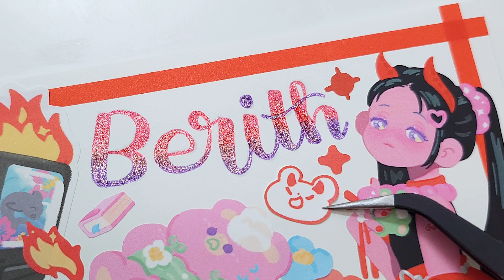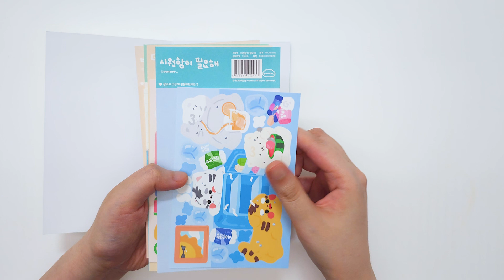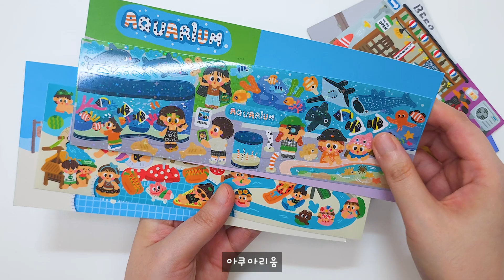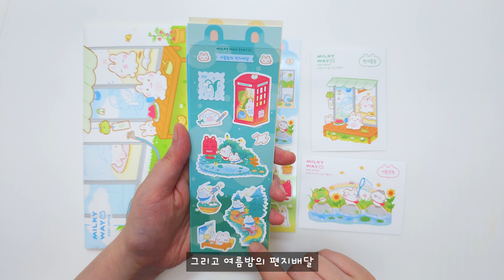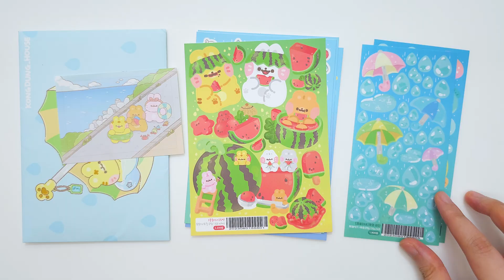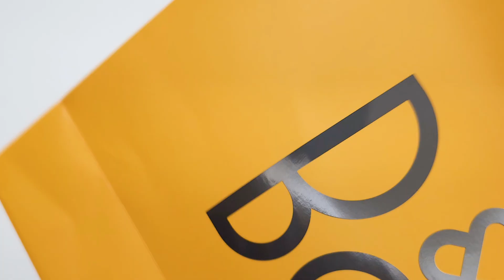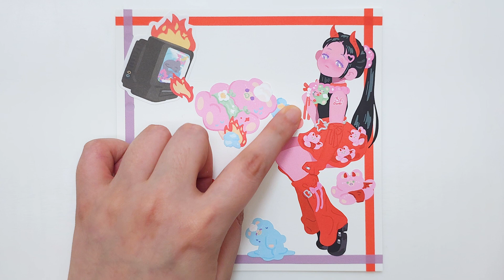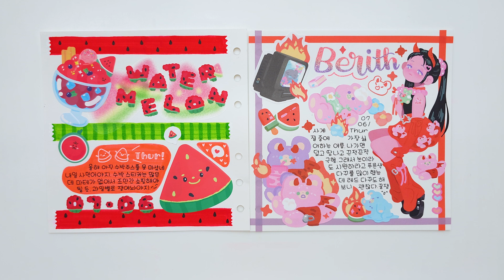[다이어리 꾸미기] 여름이니까~ 젤리크루 여름 사냥팩으로 다꾸 하기 / 스티커팩 10개 / 썸머 다꾸 특강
🎙 유튜버 썸머 다꾸 특강 4강 - 여름을 다꾸로 사냥하는 법!

💜 유튜버 다꾸 특강 기획전 전 상품 최대 20% 할인
☆ 선착순 스페셜 사은품 ☆
 - 1만원 이상 구매 시 리무버블 스티커팩 증정
 - 3만원 이상 구매 시 리무버블 스티커팩 + DIY 팔찌 세트 증정

💜 특강 우등생 TOP 5 선정 시 적립금 최대 2만원 증정
 - 참여 기간 : 7.10 ~ 7.16

00:00 오프닝
00:44 젤리크루 유튜버 다꾸 특강 이벤트
01:57 다꾸템 하울
18:13 다꾸1 딸기크림
22:14 다꾸2 판타포레
25:40 클로징

마테
모노라이크-580, 577

수박 스티커
쁘띠팬시-PD856 Watermelon

펜 정보
SAKURA Pigma Micron 01 Black
MUJI Pen Gel Ink 0.5 Black
Uniball Signo 0.7 (Creamy White)
Tombow ABT (845, 803, 173, 195)
Zig 메모리 시스템 Brushables Dual Tip Marker 091. PLATINUM
SAKURA Gelly Roll Stardust (719, 724)